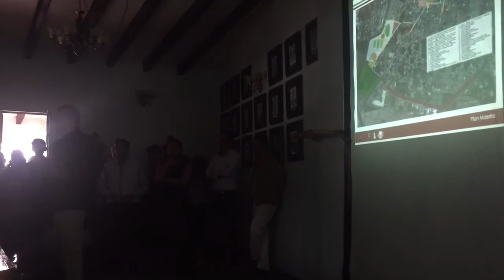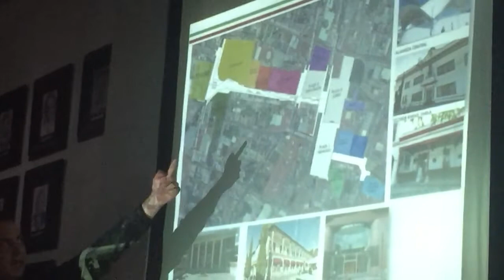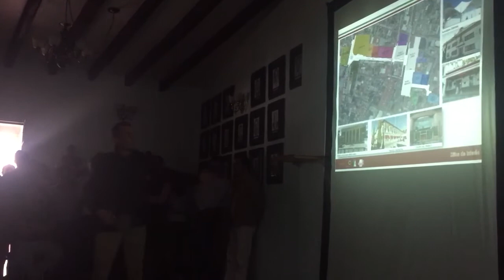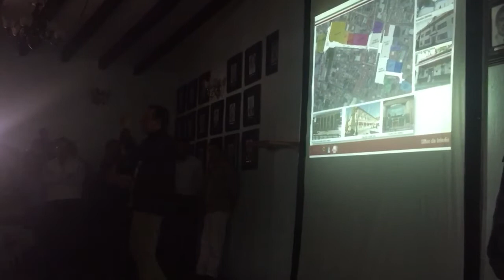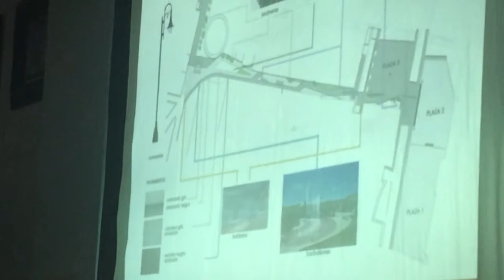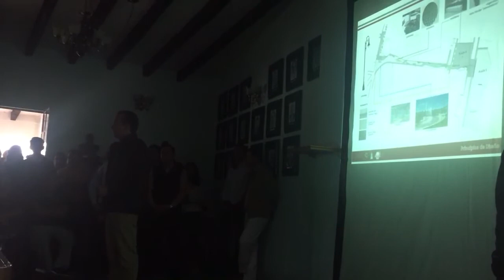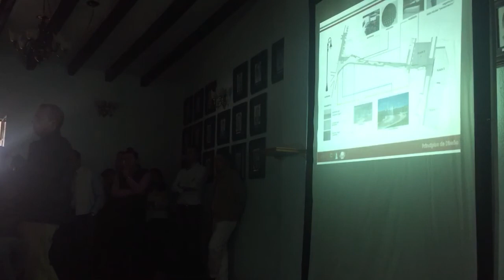Proyecto "Integración de Plazas y Espacios Abiertos" en Atlacomulco, Méx. (Vídeo 3)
Presentación del proyecto "Integración de Plazas y Espacios Abiertos" que contemplan la remodelación de la calle Fermin de J.  Villaloz, la plaza cívica, el atrio parroquial, el Mercado Adolfo López Mateos y la Priv. Vire, todo ello en Atlacomulco, Méx.